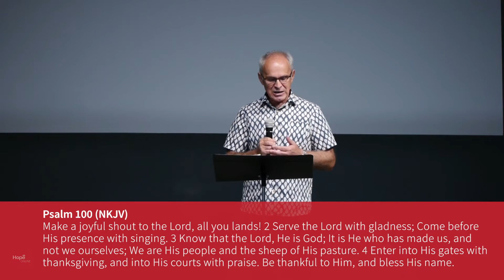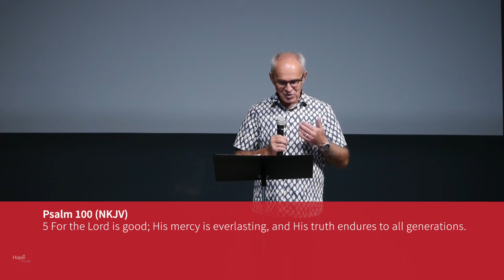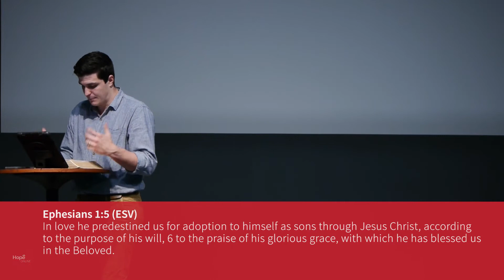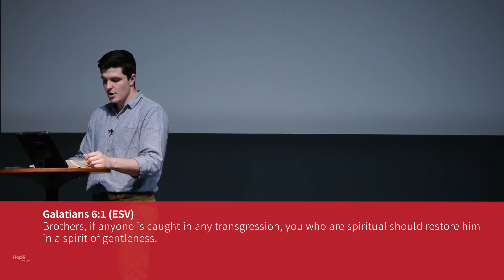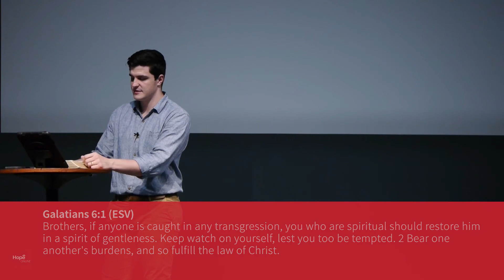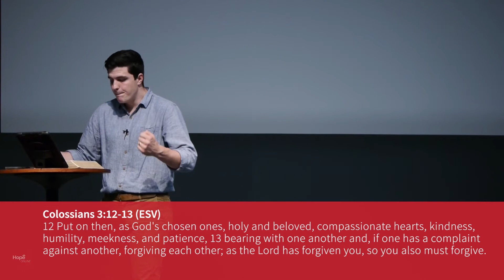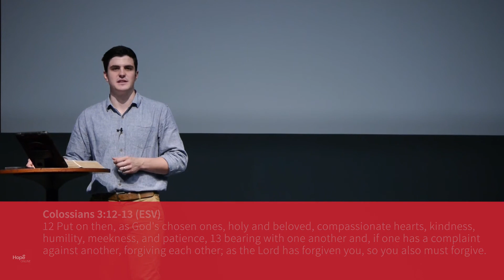The Culture of a Church | Thomas Foord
Looking forward to connecting with you online for our streamed evening service.

Join our stream at 5:30pm for a 5:35pm start.

This sermon is on The Culture of a Church, in our series THE CHURCH: REDEEMED FOR JESUS’ MISSION.